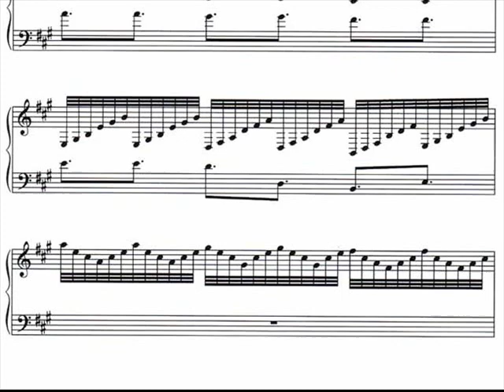Wolfgang Böhm: Präludium in A major for piano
Präludium in A-Dur, composed by Wolfgang Böhm, Vienna, 2001